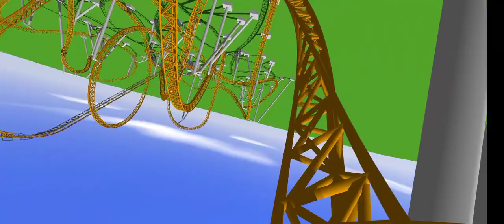apple stunt_berry bitty park_mack rides big dipper(normal pov)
welcome on berry bitty city's most twisty coaster.

stats.

height: 42 m/ 138 ft tall.
drop height: 38 m/126 ft tall.
drop angle: 87°
top speed: 98 kmph/ 61 mph.
inversions: 1 loop, 1 dive drop, 2 zero g rolls, 1 stall.